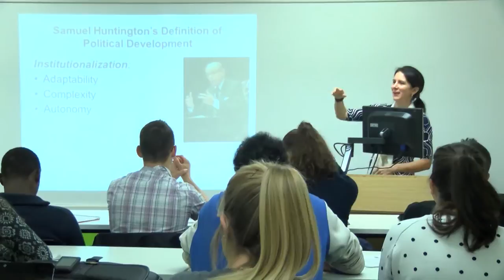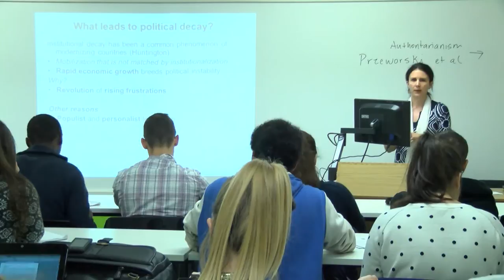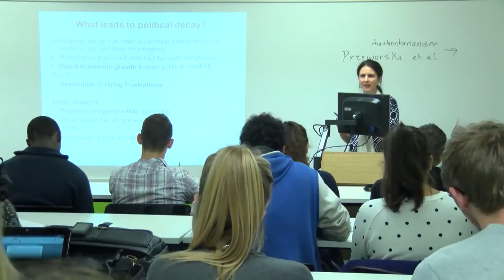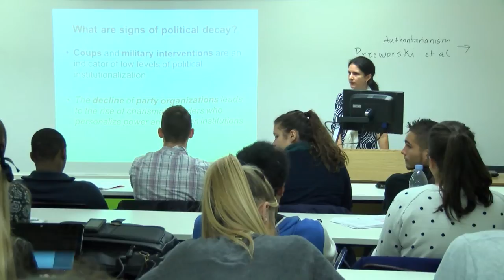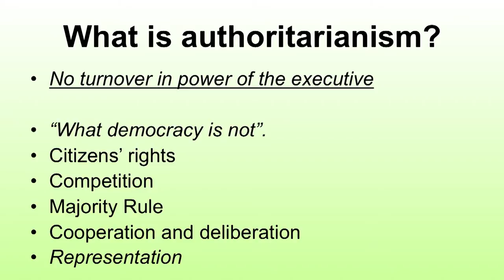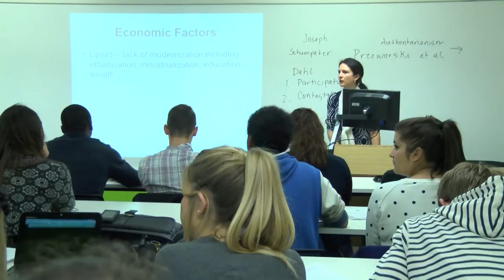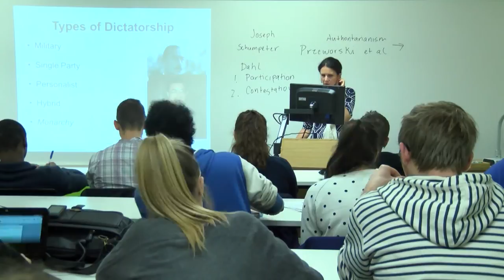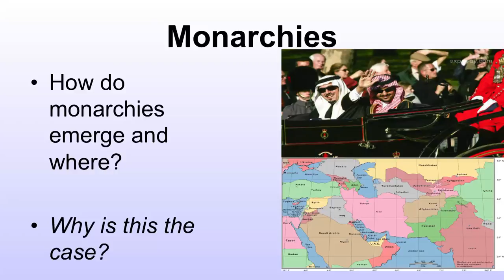University of Essex | Political Development and Decay: Politics lecture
In this lecture Dr Natasha Ezrow investigates political development and what leads to political decay. She also investigates authoritarianism and totalitarianism and the causes of. This lecture is from module GV537; the aims of this module are to study the interplay between human rights, state building, economic and political development and conflict.